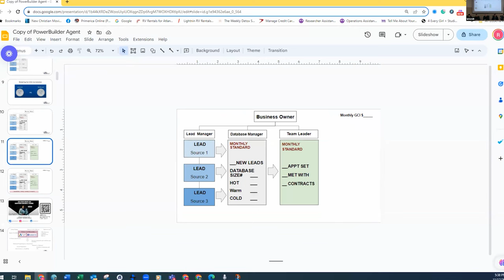STOP TRYING TO SELL YOUR LISTINGS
Ricky Carruth brings the fire of his 21 years of real estate industry experience to the table everywhere he goes. He eats, sleeps and breaths real estate. Some of his achievements includes a three-time #1 RE/MAX agent, the top agent in his county for eight straight years and two-time author. In 2016, he became the first completely free real estate coach in the industry helping reduce the failure rate one agent at a time. He has had one of the loudest voices on the internet when it comes to the strength of the housing market since the pandemic. His presentations are energetic and full of the most recent housing data. You aren't going to want to miss his talk. And, as Ricky says, "Let's GOOOOO!"